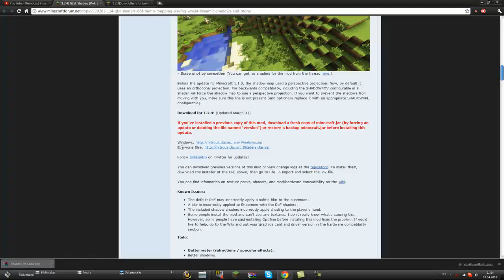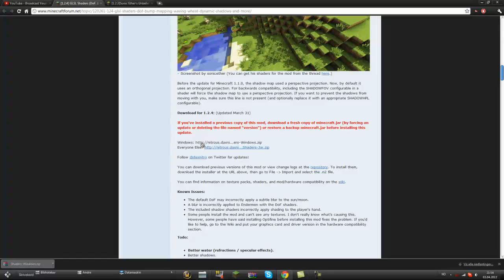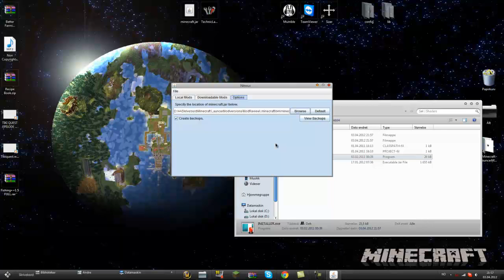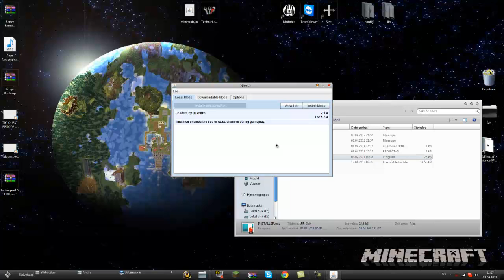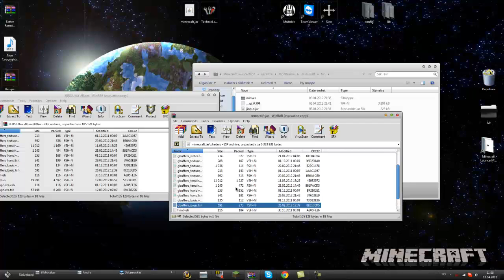Sonic Ether Unbelievable Shader mod - How to install it for 1.2.4 even though it's for 1.2.3!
One of my old videos.
Check the newer ones for better quality!